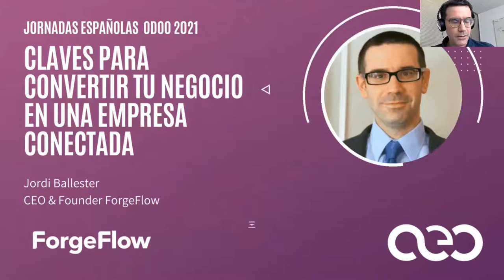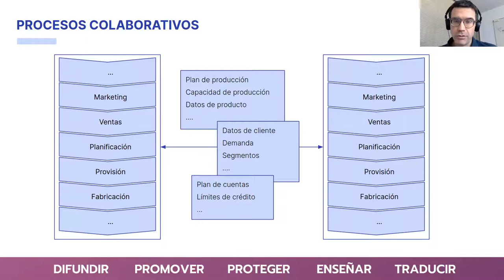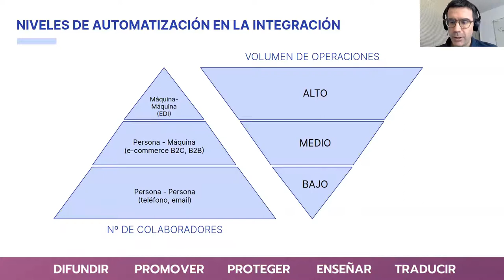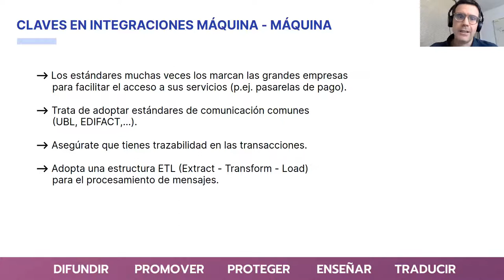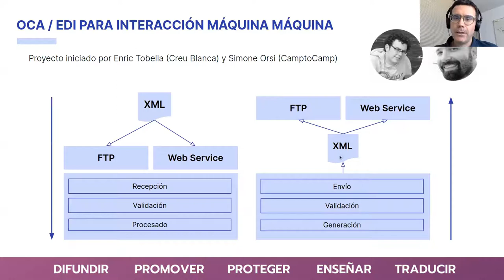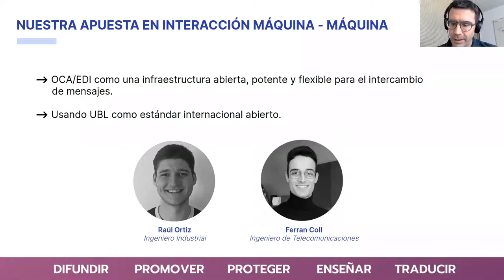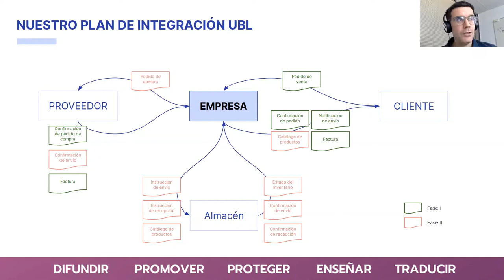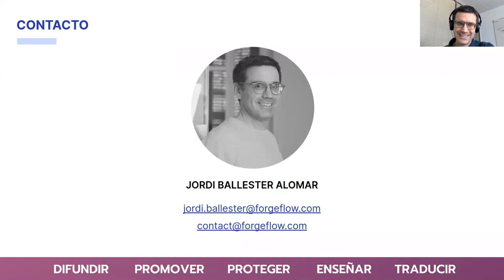Claves para convertir tu negocio en una empresa conectada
Las nuevas tendencias del mercado y el surgimiento de la llamada "nueva economía" basada en Internet están llevando a las empresas a nuevas formas de organización, basándose principalmente en vínculos de cooperación. Hoy en día, la mayoría de los procesos no los llevan a cabo empresas individuales. Más bien, las organizaciones sienten la necesidad de enfocarse en sus competencias centrales y unir esfuerzos con otros, a fin de cumplir con los requisitos de los nuevos productos / servicios que demanda el mercado global. En una organización cooperativa en red, cada empresa es solo un nodo que agrega algo de valor al proceso; es decir, un paso en la cadena de fabricación / suministro. Además, las empresas fabricantes abarcan cada vez más lo que normalmente se ha considerado el dominio del sector de servicios. Intentan establecer relaciones a largo plazo con sus clientes, con el fin de satisfacer sus necesidades en torno a un producto fabricado. El objetivo de esta charla es el de describir diferentes niveles de integración con clientes y proveedores, tales como el comercio electrónico o los protocolos de colaboración automatizada entre empresas, y cómo podemos convertir, gracias a las posibilidades que ofrece el ecosistema de Odoo, nuestro negocio en una Empresa Conectada. Veremos algunos aspectos claves imprescindibles a la hora el flujo de información y mercancías entre los actores de esta red, como son el diseño visual de nuestro comercio electrónico o tener una buen sistema para conectar nuestros procesos con clientes y proveedores.